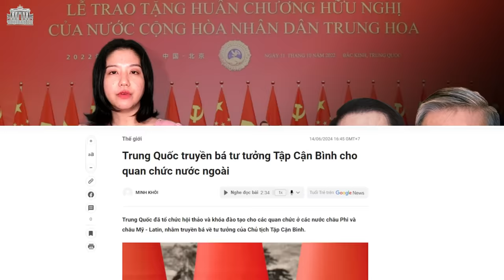Đảng chống tham nhũng "phần ngọn" làm suy sụp nền kinh tế !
Sáng 14/8, Tổng Bí thư Tô Lâm chỉ đạo cuộc họp Ban Chỉ đạo Trung ương về phòng, chống tham nhũng, tiêu cực, yêu cầu xử lý dứt điểm các vụ án trọng điểm. Tuy nhiên, ông Tô Lâm cũng nhấn mạnh, phòng chống tham nhũng, tiêu cực “phải phục vụ phát triển kinh tế - xã hội, không vì đẩy mạnh phòng, chống tham nhũng, tiêu cực mà ảnh hưởng, cản trở phát triển kinh tế, xã hội”. Không rõ, Tô Tổng sẽ làm như thế nào để đạt được điều này? Hay đây lại là cái cớ để ông có thể xử lý nặng người này, mà tha cho người khác?
Xem bài chi tiết tại:
Hoặc: